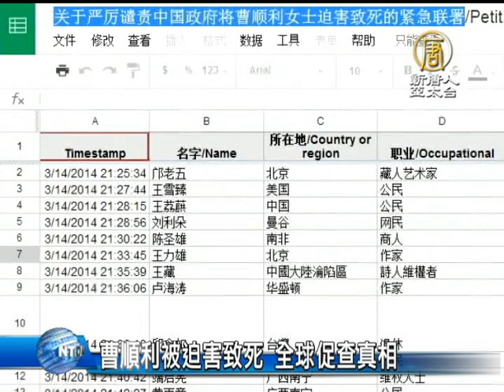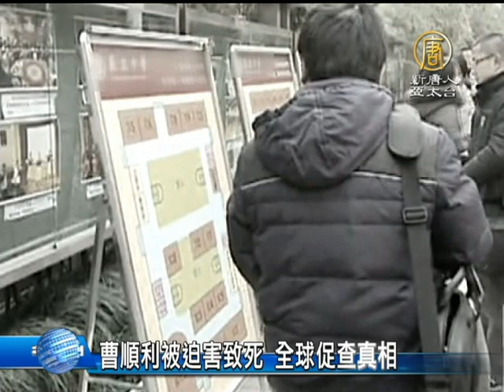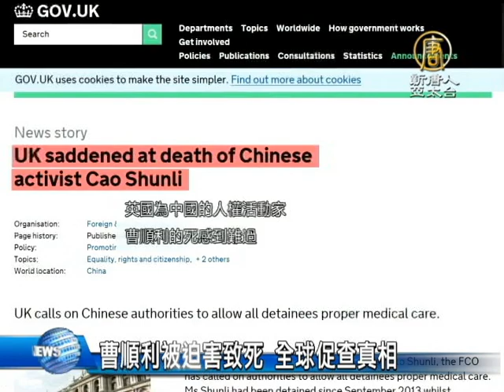【中国热点真相新闻】[禁闻]曹顺利被迫害致死 全球促查真相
【中国热点真相新闻】(ChinaBreakingNewsCN) 【新唐人亚太台2014年3月17日讯】许多外媒近来持续关心，要求释放大陆维权人士曹顺利。然而14号，曹顺利女士在健康状况越来越恶化的情况下不幸身亡，引来国内外强烈谴责，要求彻查曹顺利的死亡真相。

被关押半年多的中国人权活动人士曹顺利，3月14号下午去世后，海内外各界立即联合发起了「 关于严厉谴责中国（中共）政府将曹顺利女士迫害致死的紧急联署」，要求北京当局：彻查曹顺利被「 迫害致死」的真相，追究相关责任人的刑事责任，并向全国民众公开道歉。

截至3月16号晚间7点，联署的海内外人士已接近2500人。

上海维权人士陈建芳与曹顺利一同参加联合国人权会议，被当局派人截回。

上海维权人士 陈建芳：「 曹大姐的死，在这个专制的国家，不可能她是最后一个，以后还有更多的人会被迫害致死。」

曹顺利是「北京大学」法学硕士，曾在大陆劳动人事部任职，因揭露单位腐败现象而走上维权道路，她常为访民提供法律帮助，因此被中共当局多次抓捕劳教，备受打压。去年9月14号，曹顺利准备去瑞士日内瓦参加联合国人权会议时，在北京首都国际机场被警方带走，失踪。在这之前不久，她曾参与在中共外交部前的长期静坐，敦促官方起草人权报告时征求公众意见。

「曹顺利失踪」引起国内外很大关注，联合国人权维护者状况问题特别报告员西加亚（Margaret Sekaggya）当时就表示：「曹顺利和其他人遭到拘留，显示出有人对那些希望与联合国合作的人展开了报复行动。」

欧盟外交事务与安全政策高级代表阿什顿（Catherine Ashton）等人，也曾为此发表紧急声明。

北京社会活动家 胡佳：「外交部也是在信誓旦旦，说他们没有做什么。曹顺利是没有事情的。但你看现在，半年时间以后曹顺利死了。」

曹顺利死亡后，美国国务院立即就此发表声明，敦促北京保障中国公民的权利和自由。英国政府也发表声明，督促中共「释放所有因行使宪法权利、言论自由权、结社权和集会权而被捕入狱的人。」